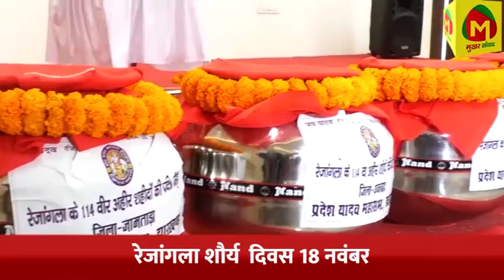Bihar में शराबबंदी को लेकर RCP Singh ने दिया Nitish सरकार के खिलाफ बयान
बिहार में शराबबंदी पूरी तरफ फेल : आरसीपी सिंह

notification.